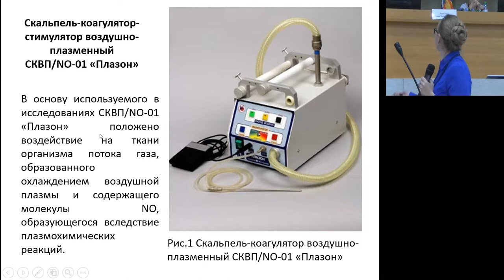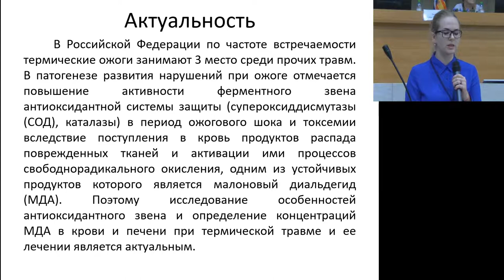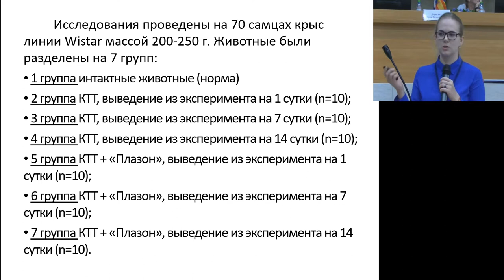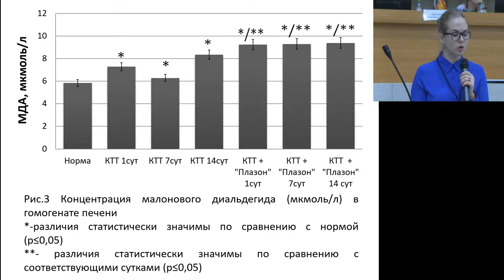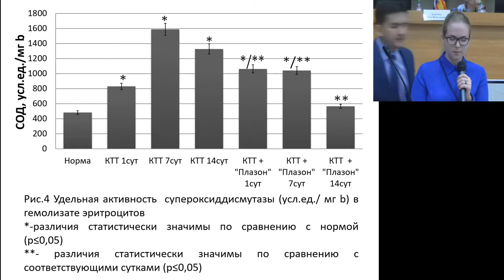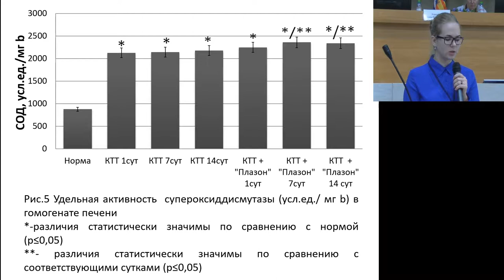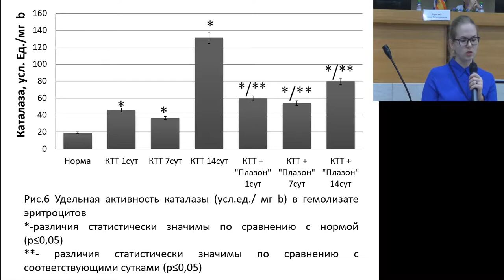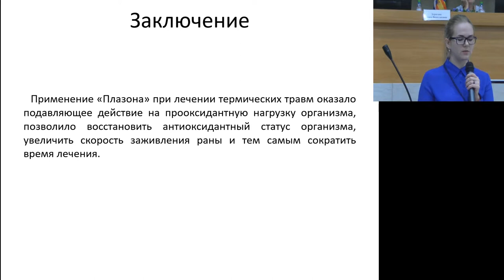Антиоксидантный статус организма при лечении комбинированной термической травмы холодной плазмой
Беляева К.Л., Диденко Н.В., Дударь А.И., Соловьева А.Г. (Н.Новгород)
19-21 Сентября 2018, Нижний Новгород, Россия